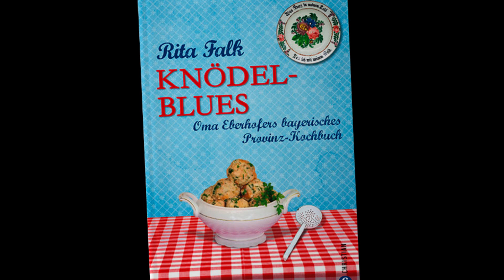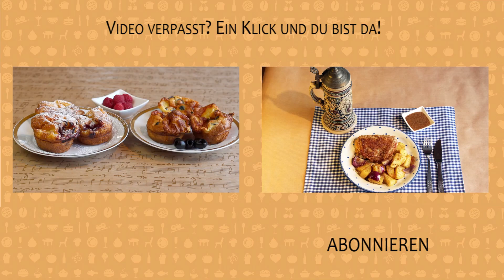Süße KARTOFFELKNÖDEL | Gewinnspiel zum Filmstart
Dieses Rezept für süße Kartoffelknödel ist meine ganz spezielle, zum Start des gleichnamigen Films kreierte Variante der Winterkartoffelknödel. Und ein Gewinnspiel gibt es heute auch mal wieder.
Das Buch "Winterkartoffelknödel" gibt es z. B. hier bei Amazon

ZUTATEN für 12 süße Kartoffelknödel
• 1 kg mehlig kochende Kartoffeln
• 1 großes oder 2 kleine Eier
• 250 g Mehl, alternativ kann auch bis zu einem Fünftel der Menge durch Weizengries ersetzt werden
• 1 knapper TL Salz (da im Video nur 6 Knödel zubereitet werden, ist es dort eben nur ein halber TL)
• 40 g Butter in kleinen Stücken
• 12 getrocknete Feigen (können vorher auch kurz eingeweicht werden) oder Aprikosen oder frische Aprikosen oder Pflaumen
• Zimtzucker
• Puderzucker
• Preißelbeeren aus dem Glas
Für die Panade
• 120 g Butter
• 125 g Semmelbrösel